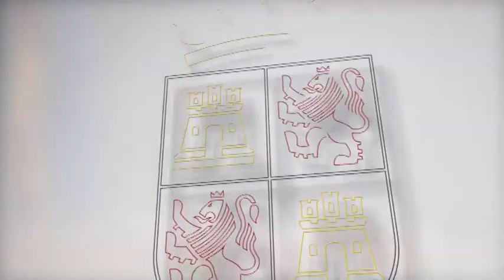Consejo de Gobierno, 2 de mayo de 2019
Temas aprobados en Consejo de Gobierno:

Consejería de la Presidencia

La Junta destina 64,9 millones de euros para la financiación de las entidades locales vinculada a ingresos impositivos de la Comunidad para 2019

La Junta garantiza la atención a las víctimas de violencia de género financiando con casi un millón de euros las casas de acogida y los centros de emergencia

El Gobierno autonómico apoya a los agentes económicos y sociales para la contratación de agentes de igualdad y conciliación que impulsen medidas de acción positiva en las empresas

Familia e Igualdad de Oportunidades destina casi 187.000 euros para la integración social y laboral de la comunidad gitana

Más de 160.000 euros a la Federación de Bancos de Alimentos de Castilla y León en beneficio de las personas y familias más desfavorecidas

Consejería de Empleo

La Junta aprueba 728.000 euros para impulsar acciones de divulgación e información de medidas del Diálogo Social para mejorar el acceso al empleo de los jóvenes de la Comunidad

La Junta modifica la regulación del derecho de admisión y agiliza la apertura de actividades recreativas y espectáculos públicos

Prorrogado el contrato de gestión de los transportes metropolitanos por un importe de 524.000 euros

Aprobado el suministro de 350 ordenadores personales por un importe de más de 260.000 euros

La Gerencia Regional de Salud habilita de un sistema de respuesta ante posibles ciberataques

Más de 2,1 millones de euros para atender la labor habitual del Servicio de Cardiología del CAUSA

Mde 223.000 euros para actividades de promoción del turismo de Castilla y León a través de la Federación de Centros de Iniciativas Turísticas

El Gobierno autonómico invierte 115.000 euros para actuaciones en el Espacio Cultural Las Médulas

El Consejo de Gobierno aprueba más de 100.000 euros para la restauración del retablo mayor de la iglesia de San Gil, Burgos

La Universidad de Burgos recibe 90.000 euros para el proyecto de excavación e investigación arqueo-paleontológica 2019 en los yacimientos de la Sierra de Atapuerca

La Junta destina 50.000 euros para la conservación, restauración y gestión del Patrimonio Cultural, a través de la Fundación Venancio Blanco